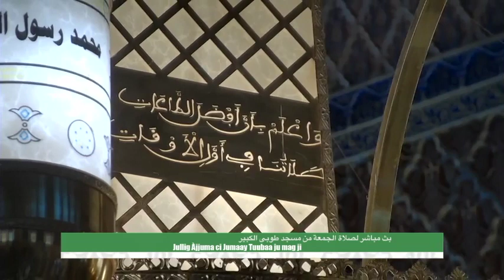Jullig Àjjuma ci Jumaay Tuubaa ju mag ji